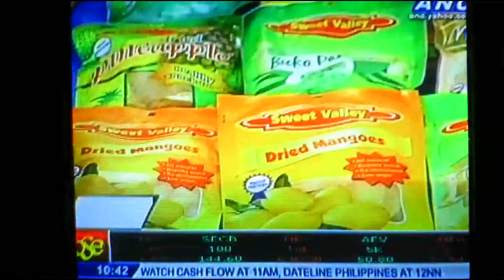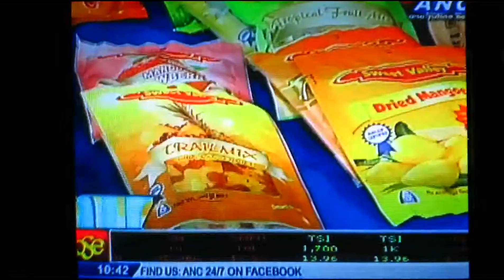Sonny, Mornings @ ANC, Aug 2 2013 (China Asean Expo Sept 2013)